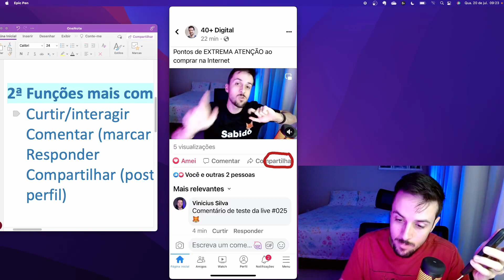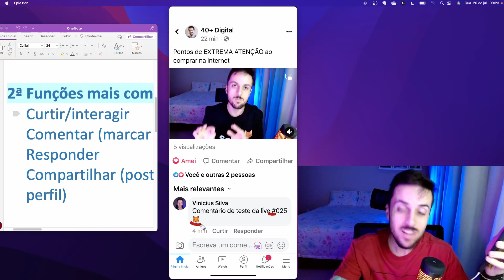ESCREVEU E SE ARREPENDEU? APRENDA A EDITAR COMENTÁRIOS DO FACEBOOK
Escreveu um comentário, mas depois viu que alguma palavra foi errada? Pelo Facebook tem a opção de editar sem precisar excluir. Neste vídeo te mostro como fazer isso.